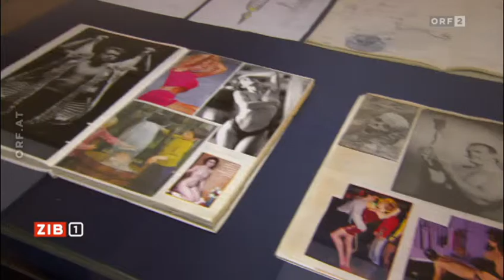Peter Sengl im Leopold Museum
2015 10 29 Zeit im Bild Retrospektive  Sengl